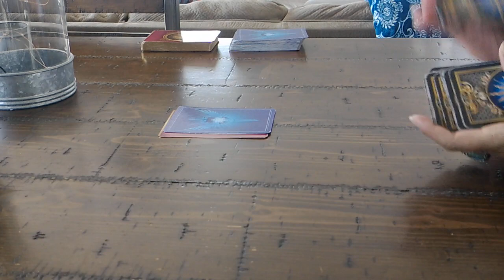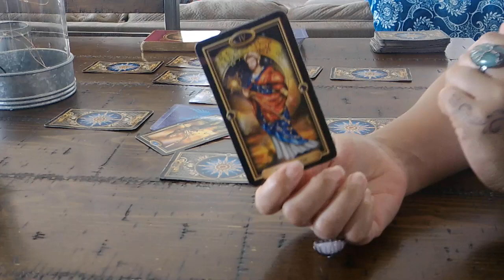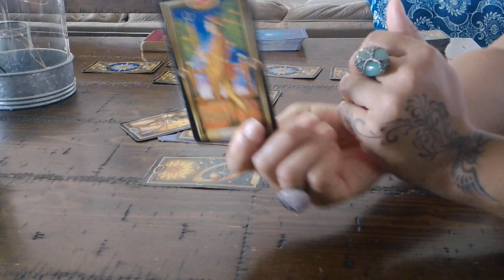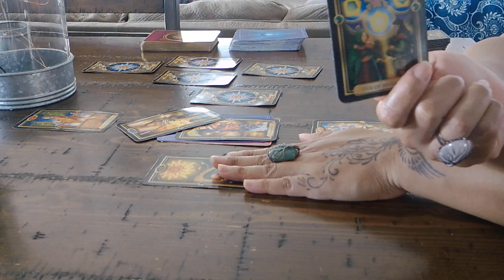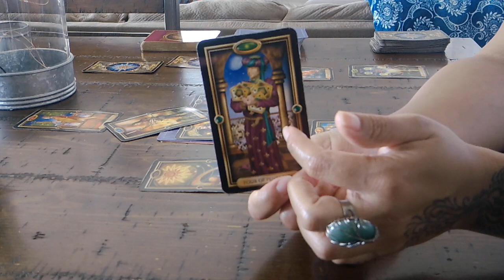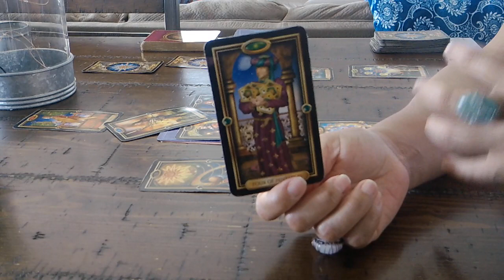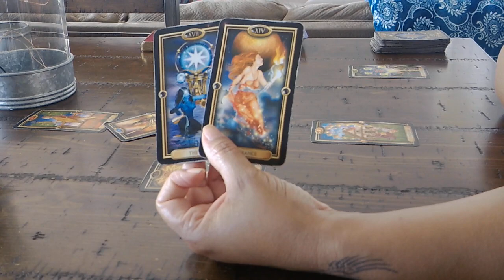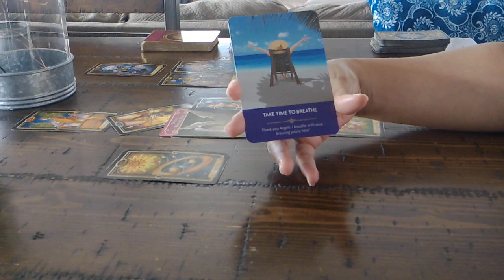VIRGO LOVE~FEB. 17-18~DIVINE TIMING IS AT PLAY IN YOUR LOVE LIFE...RIGHT NOW